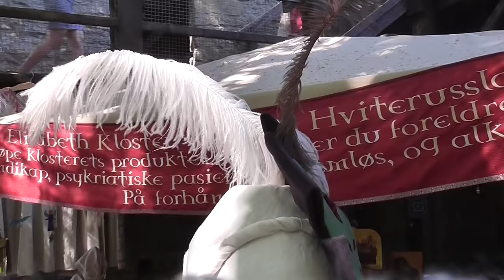Landsknechts - Germany's mercenary fashion icons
I attended a few days of 'medieval week' in Visby, Gotland, Sweden.  In the market, I met a couple dressed in Renaissance German attire, and interviewed them.  Medieval week in Visby covers a wide date range from the early medieval to the Renaissance, and there were quite a few re-enactors there in Landsnecht kit.  They even had their own parade, although I wasn't there when that happened.

We talked about how the clothes were a vulgar display of wealth, about storing wine in codpieces, and the surprising durability of slashed (woollen) cloth.

Meanwhile, everyone in Hollywood historical movies continues to wear brown.

N.B. It has been pointed out to me that in this video I use a pronunciation of the word 'Landsknechts' that falls below the standard expected of me.  This is an Anglicised version of the word, and for that I feel no shame, but the central S should apparently be spoken with a clean S sound as in 'soup spoon', and not a soft SH sound as in 'sugar'.  My apologies to any viewers who are stricken by the sheer awfulness of it all.

Facebook (it's a 'page' and now seems to be at least partially working).